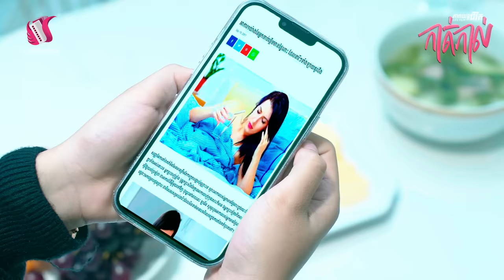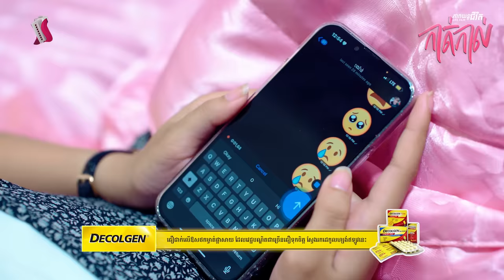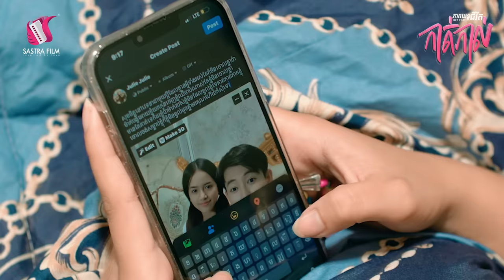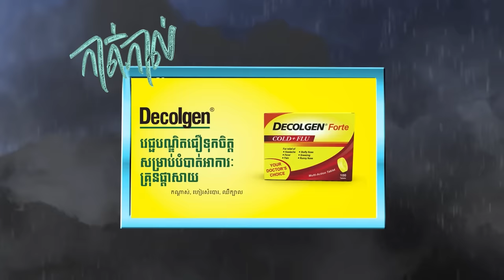កាត់កាល់ - Estrangement (ភាពយន្តជីវិត)-(Life Film)-[Sastra Film]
កូនចិត្តដាច់ចំពោះឪពុកម្តាយ តែឪពុកម្តាយមិនដែលចិត្តដាច់ចំពោះកូនម្តងណាទេ...

មានផ្សាយជូនទស្សនារៀងរាល់ថ្ងៃអាទិត្យ វេលាម៉ោង៨យប់នៅលើកញ្ចក់ទូរទស្សន៍បាយ័ន និង Facebook Youtube Sastra Film